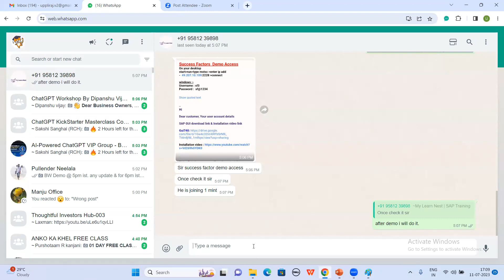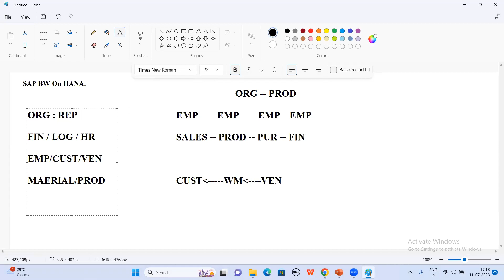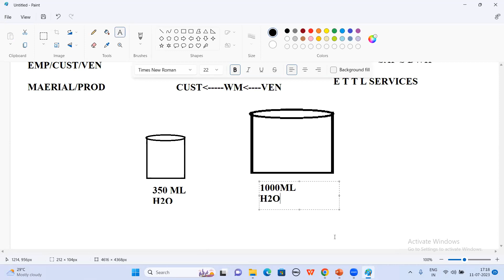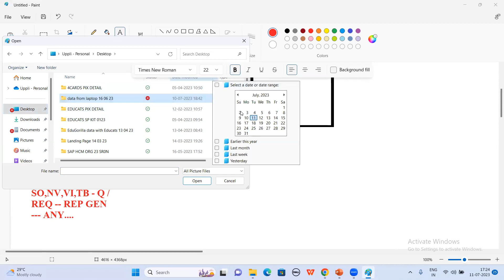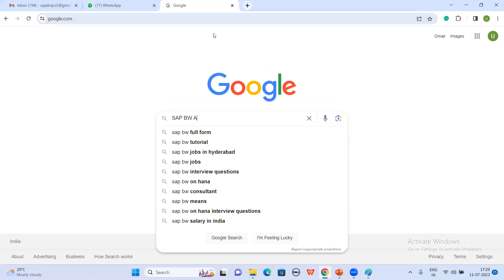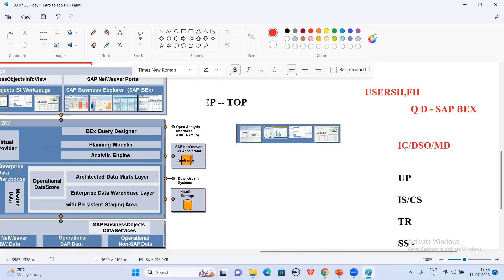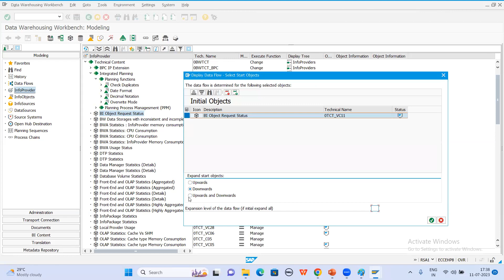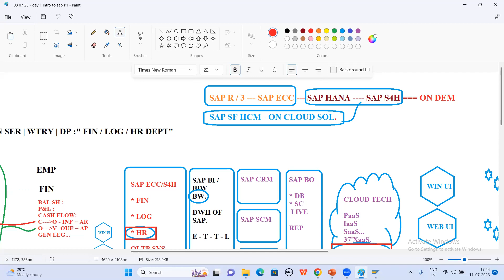SAP BW HANA Training in Hyderabad | SAP BW Online Training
SAP BW HANA Training in Hyderabad :
SAP BW (Business Warehouse), empowered by SAP HANA pertains to the utilization of the BW software suite that operates on top of the HANA database. This exceptional functionality delves into the core features of HANA database technologies and leverages BW as a robust modeling tool for both data modeling and analytical reporting. SAP Business Warehouse (BW) powered by HANA, alternatively known as SAP BW on HANA (BWoH), embodies SAP's comprehensive data modeling, warehousing, and reporting tool equipped with the HANA database. As BWoH operates on the HANA database, it renders a more streamlined and expedient performance.

SAP BW Online Training | SAP BW Training:

My Learn Nest Training Academy provides a comprehensive SAP BW on HANA Training program in Hyderabad featuring 100% hands-on practical classes. Our training is designed to ensure that all students secure job placements. Our course syllabus was crafted to offer a range of skills from basic to advanced levels of expertise in SAP BW on HANA training. Our training program is catered to prepare students for certification and job interviews with confidence.

Our team of trainers at My Learn Nest Training Academy comprises over 50 professionals who have worked in various multinational companies for over 18 years in the field of SAP BW on HANA technologies. With their vast experience and expertise, our trainers can guide you in building a compelling resume and share their knowledge of real-world projects. Our SAP BW on HANA training program in Hyderabad is designed to help individuals become experts in this technology in a short span of time, provided they have the passion to learn.

At My Learn Nest Training Academy, we pride ourselves on providing comprehensive training for SAP BW on HANA in Hyderabad. Our state-of-the-art facilities include a fully equipped lab, spacious classrooms, and a well-appointed meeting hall to ensure our students have everything they need for a successful learning experience. We strongly encourage our students to pursue certification upon completion of the course, and we're thrilled to report that in the past month alone, we've trained more than 90 individuals in SAP BW on HANA technology. With our expert guidance and motivation, nearly 90% of our students have already secured better career opportunities, and we're confident that trend will continue for years to come.